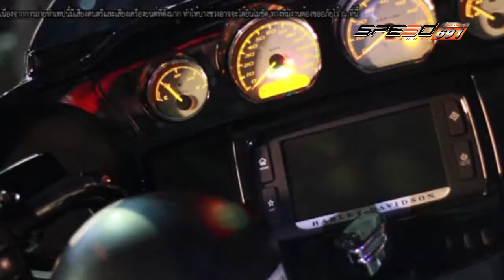SPEED UP 01 พ.ค. 59 (2/4)